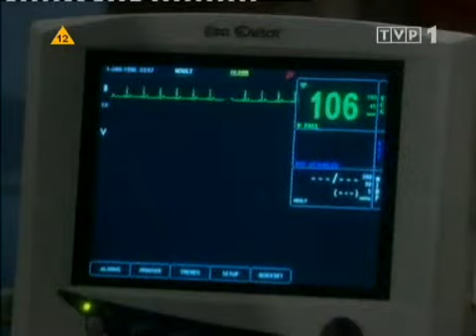B&B Katie hears Storm's voice (2008)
The Bold and The Beautiful - Katie hears Storm's voice (2nd May 2008; Ep. 5303)
Moda na sukces - Katie słyszy głos Storma (18 stycznia 2011; odc. 5303)